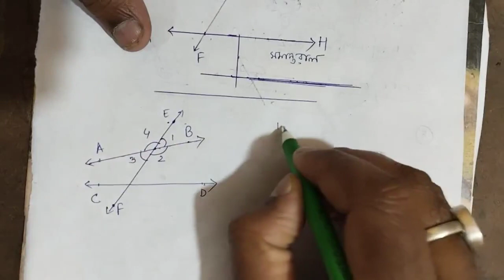সপ্তম শ্রেণি - সমান্তরাল সরলরেখা ও ছেদকের ধারণা - 2য় ভাগ - পশ্চিমবঙ্গ সিলেবাস অনুযায়ী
1. This YouTube video provides a detailed lecture on the topic of "সপ্তম শ্রেণি - সমান্তরাল সরলরেখা ও ছেদকের ধারণা - 2য় ভাগ" as per the West Bengal syllabus. Learn about parallel lines and the concept of intersections in this educational video.
2. Dive into the world of mathematics with this informative YouTube video focusing on "সপ্তম শ্রেণি - সমান্তরাল সরলরেখা ও ছেদকের ধারণা - 2য় ভাগ" based on the West Bengal syllabus. Enhance your understanding of parallel lines and intersections.
3. Explore the fundamentals of geometry in this engaging YouTube video covering the topic of "সপ্তম শ্রেণি - সমান্তরাল সরলরেখা ও ছেদকের ধারণা - 2য় ভাগ" according to the West Bengal syllabus. Gain insights into parallel lines and the concept of intersections.